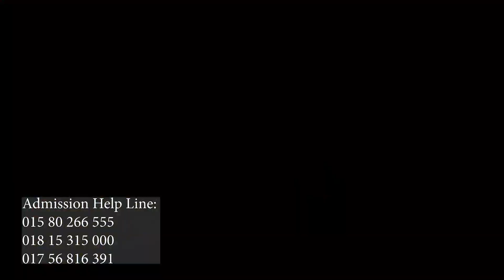আমি নামাজ পড়ে আসছি, আমাকে কেন গ্রেফতার করেন | News Plus Bangla